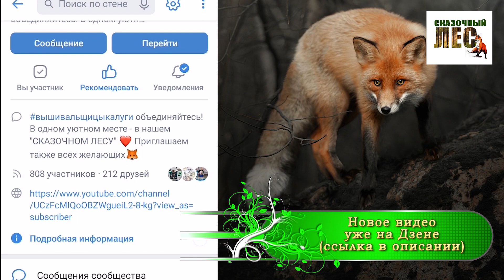Анонс ВЫШИВАЛЬНЫЙ КОЛХОЗ/крестик-вестник, выпуск 1/СКАЗОЧНЫЙ ЛЕС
Группа в ВК, где можно обменять, подарить или купить остатки наборов или целые наборы для вышивания,

Поддержать меня можно через Сбербанк - 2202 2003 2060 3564 Алеся Валерьевна В.

Рутуб (весь архив!) Там больше роликов, чем на Ютубе, и они выходят на 2-3 дня раньше))

Телеграм Это моя камерная платформа. Там меня можно вызвать на диалог почти 24/7. И ещё там много бесплатных схем.